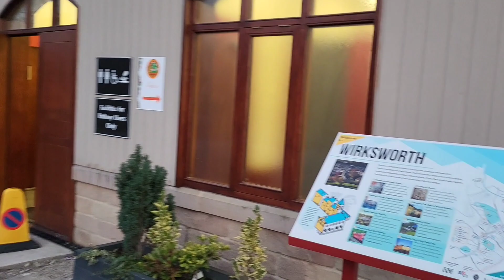Weekend Vlog | Festive Road Trip | Family Time | Vlogmas 🎄❄️☃️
Come away to Derbyshire with us for the weekend before Christmas 🎄 💕